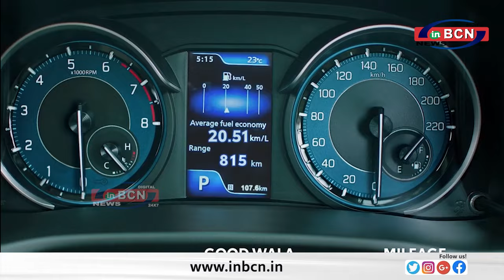पाटनी टोयोटा में रूमियन पर अक्टूबर में मिल रहा तगड़ा डिस्काउंट ... INBCN NEWS